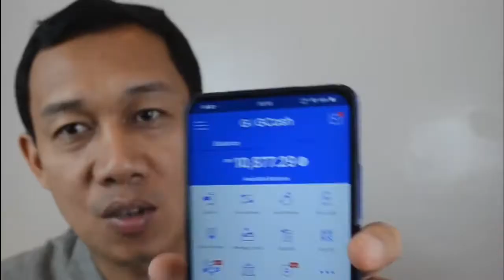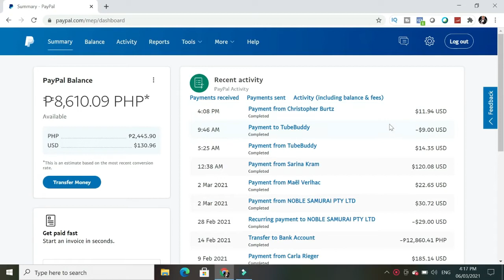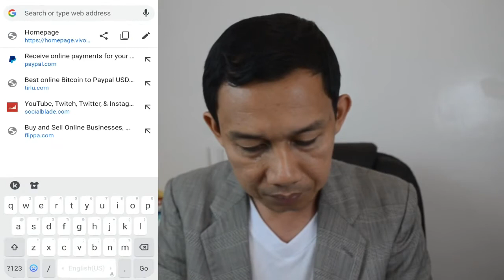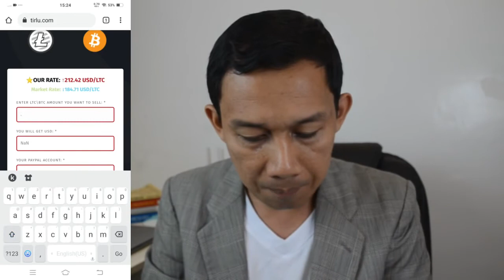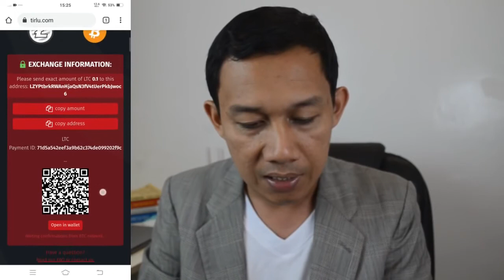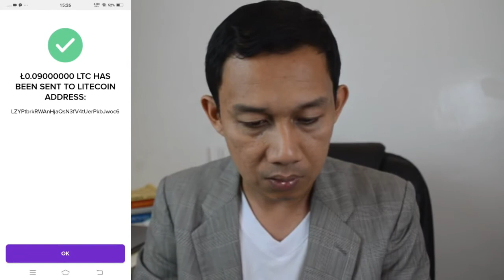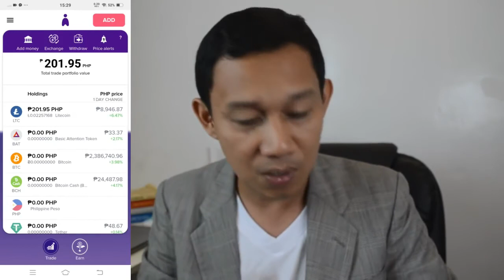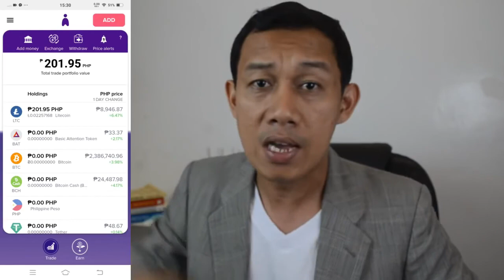make money online